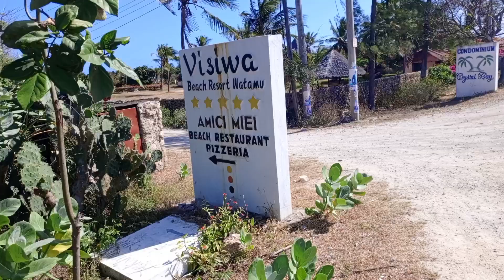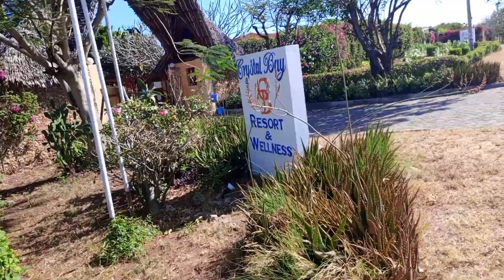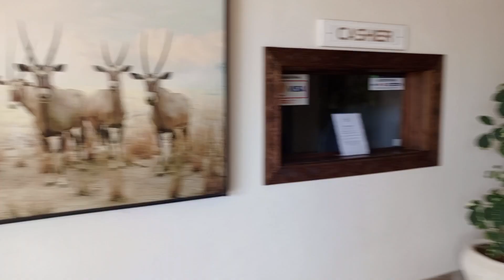Walking The Streets of Watamu|Home of Italians|Tourists Town|African Village Life